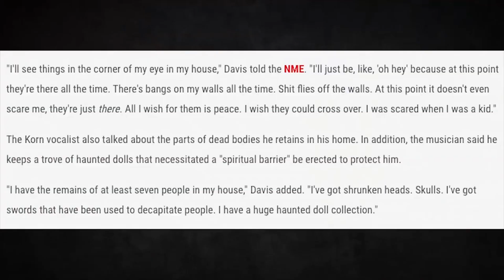Korn's Jonathan Davis Has Ghosts in His House?!?! (Band Members Unite!) | Watchin' It All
Lead Singer Jonathan Davis is being haunted by spirits from beyond! And only the power of Korn and the Gang can save the day!!

Starring: Tony Ospina and Hannah Crouch
Edited by: Hannah Crouch